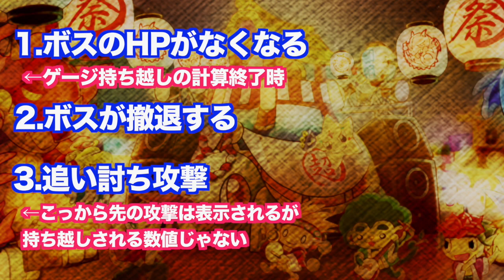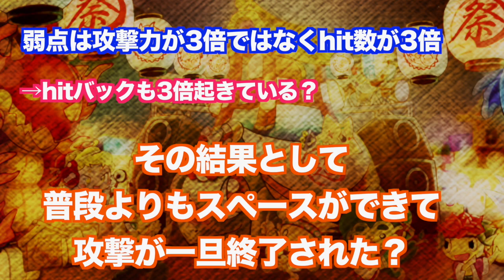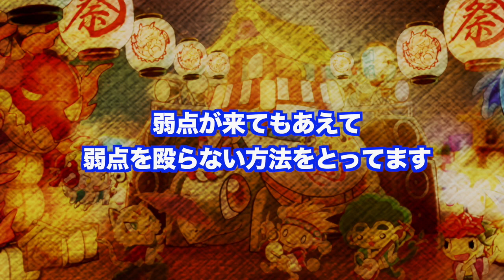【モンスト】弱点出さないほうが良い？個人的に最も謎な現象に迫る！【マニア向け】【モンスト迷宮探検隊】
今回は完全にマニア向けです！
自分がモンストで謎だと思ってる現象を取り上げて見ました！